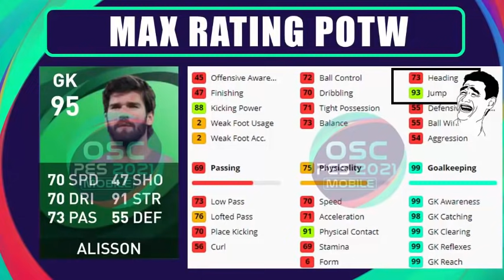KONFIRMASI KONAMI MAX RATING POTW KAMIS 20 MEI 2021 EFOOTBALL PES 2021 MOBILE